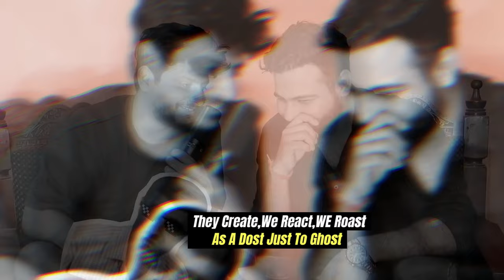INDIA'S GOT LATENT |EP 08 P1 ft.‬ ‪@aslipoonampandey@viditchess @vivekmagic@SamayRainaOfficial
Credits - Shot & Recorded by The Habitat Studios
Edited by: Pratham Sagar my G
Post Production Studio:
Audio Mix and Master - Yash Rajiv Barse (The Habitat Studios)
Line Producer: Tushar Poojari
Assisted by: Dhristi Palresha
Live Producer: Saurabh Bothra
The Habitat Audio Team: Yash Rajiv Barse
Assisted by Abhay Thakur
The Habitat Video Team:
Vivian Castelino
Aaditi Hirani
Harsh Shah
Inspired by: Kill Tony
Location: The Habitat, Mumbai